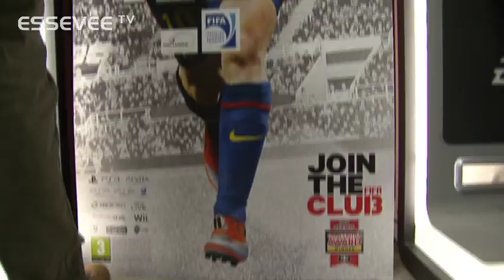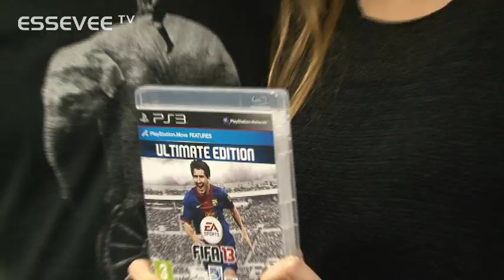EA Sports op bezoek bij Essevee "FIFA13"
EA Sports is op zoek naar de beste fifa 13-speler uit de Jupiler Pro League. Bij Essevee maakten Sammy Bossut, Sébastien Bruzzese, Jimmy De Jonghe en Aleksandar Trajkovski onderling uit wie het best overweg kan met dit spel. De winnaar neemt het later op tegen de winnaars van de andere eersteklassers. Wie zich tot FIFA13-koning mocht kronen bij Essevee zie je in deze video.